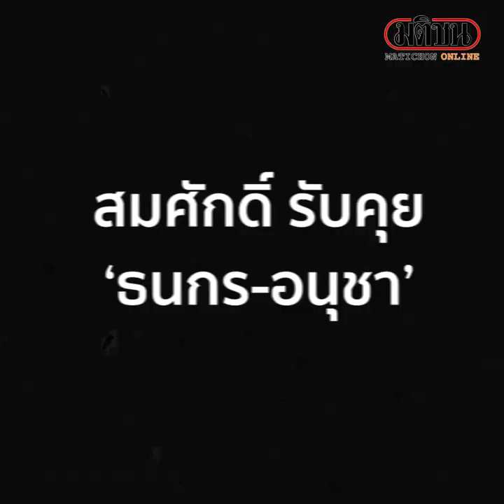สมศักดิ์ ปัดชวนส.ส.เป็นงูเห่า แนะร่วมรัฐบาลมาทั้งพรรค : Matichon Online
สมศักดิ์ ปัดชวนส.ส.เป็นงูเห่า แนะร่วมรัฐบาลมาทั้งพรรค

วันที่ 10 ส.ค. ที่รัฐสภา นายสมศักดิ์ เทพสุทิน ส.ส.บัญชีรายชื่อ พรรคเพื่อไทย (พท.) ให้สัมภาษณ์ถึงกระแสข่าวชวน ส.ส.พรรคอื่นร่วมงานกับพรรคพท.ว่า ไม่มี เพราะหากส.ส.ย้ายพรรค ต้องมีวิธีคือถูกขับออกจากพรรคหรือไม่ก็ต้องลาออกไปเลือกตั้งใหม่ เดี๋ยวนี้ย้ายพรรคไม่ได้ แต่ถ้าชวนไปเป็นรัฐบาลมีบ้าง แต่ชวนไปเป็นงูเห่าคงไม่มี

นายสมศักดิ์ ยอมรับว่าคุยทุกพรรค เพราะเสียงของรัฐบาลก็อยากได้เสถียรภาพ

เมื่อถามว่า ถ้าไม่มีพรรค 2 ลุง ไม่มีเสถียรภาพใช่หรือไม่ นายสมศักดิ์ กล่าวว่า ถ้ากึ่งหนึ่งคือ 250 เสียง ถ้าเกินไปนิดหน่อย จะยุ่งยากเวลามีญัตติสำคัญ เพราะเวลาโหวต อาจไม่เป็นไปในแนวทางเดียวกัน เลยคิดว่าต้องมีเสถียรภาพ 300 เสียงขึ้นไป คนเป็นนายกฯ จะได้ไม่ต้องพะวงกับองค์ประชุมมากนัก

นายสมศักดิ์ ยังยอมรับว่าได้คุยกับนายธนกร วังบุญคงชนะ รองหัวหน้าพรรครวมไทยสร้างชาติ (รทสช.) กับนายอนุชา นาคาศัย ส.ส.ชัยนาท รทสช. และไม่แนะนำให้เป็นงูเห่า ถ้ามาก็ต้องมาเป็นพรรค มาทั้งหมด ถึงจะสมศักดิ์ศรีของการเป็นสมาชิกสภาผู้แทนราษฎร และการเป็นพรรคการเมือง